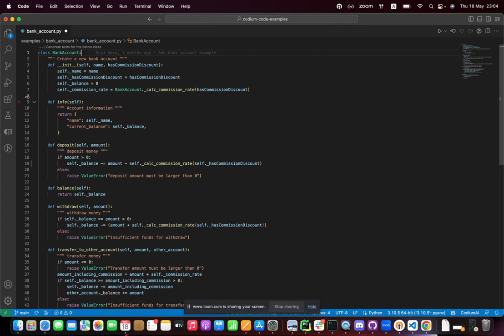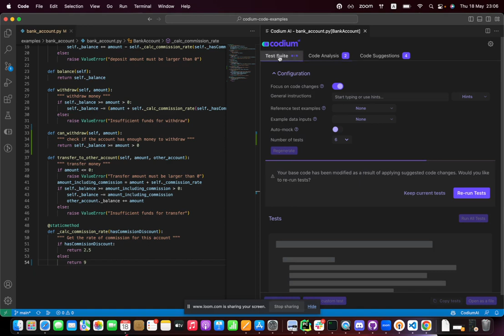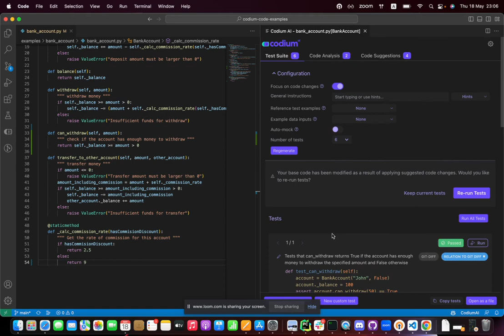CodiumAI v0.6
Demoing CodiumAI new exciting features